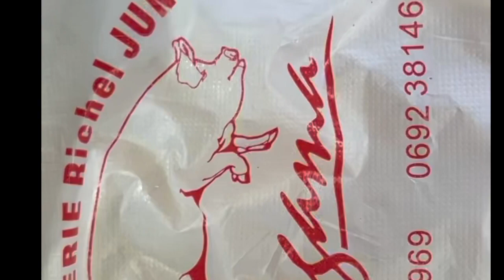FROMAGE PIED DE PORC - CHARCUTERIE ALAGAMA - QUARTIER FRANCAIS STE SUZANNE